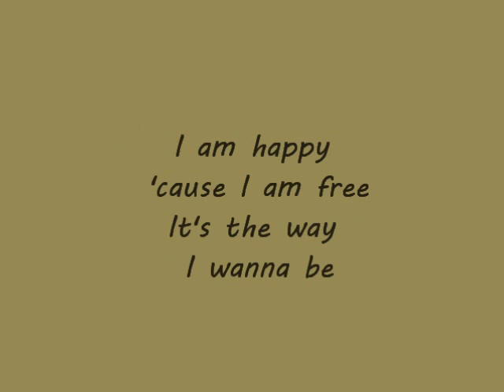Emilia - twist of fate + lyrics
Emilia